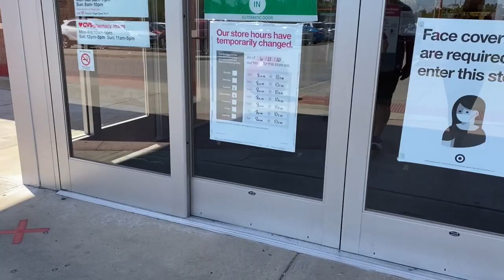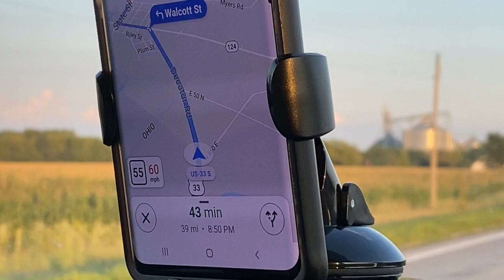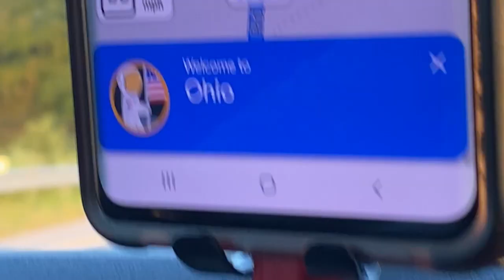GOING TO TARGET: 1.3 HOURS AWAY | Angie's Life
👗Poshmark: alehman357

💪🏼MyFitnessPal alehman357